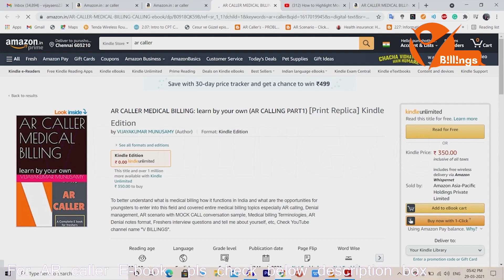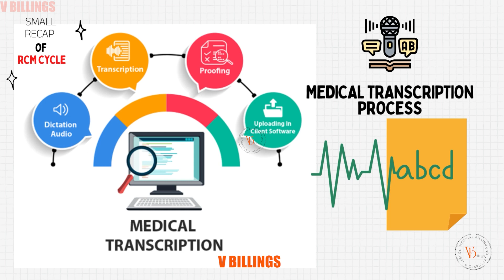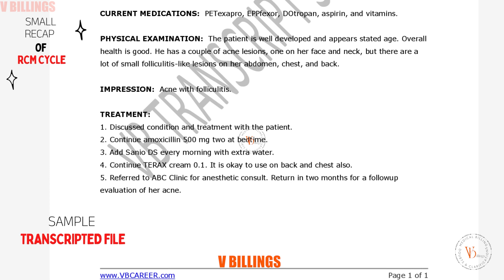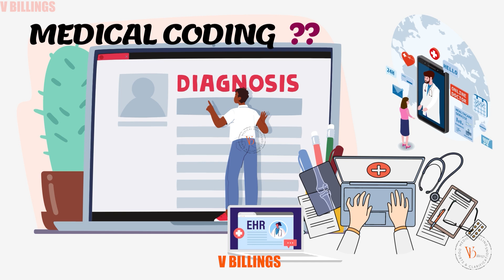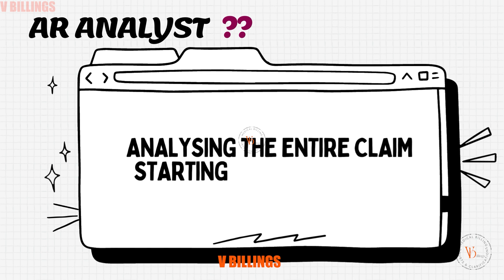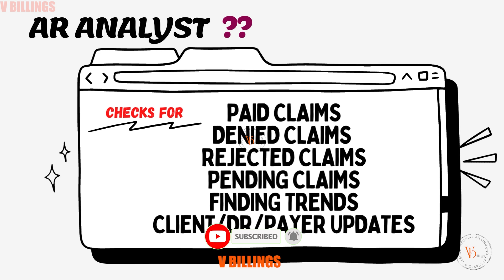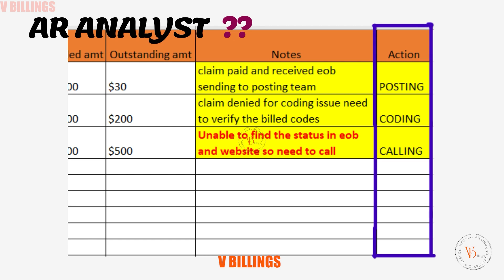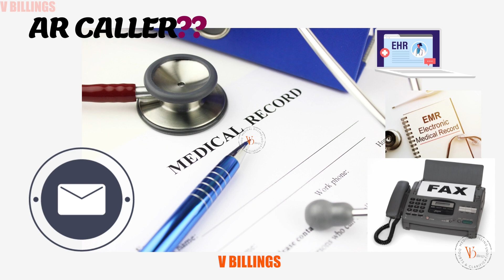AR CALLER VS AR ANALYST VS MEDICAL CODER? | MUST WATCH VIDEO| V BILLINGS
For ar caller E-book: I spent much time on this, yes our ebook for AR CALLER MEDICAL BILLING has been completed. I have launched it on amazon kindle for Rs. 350.00.  Also you can get directly from me for Rs.300.00 send thru google pay, phone pay or pay by UPI ID. Once paid take a screenshot and send that to my WhatsApp and I will send you the copy once I verified it.
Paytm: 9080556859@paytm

Bank details: Kotak Mahindra
Name Vijayakumar Munusamy
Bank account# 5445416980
IFSC: KKBK0000471
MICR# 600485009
Branch Madippakkam

All healthcare certifications
E/M coding guidelines
ED coding and all departments in medical coding